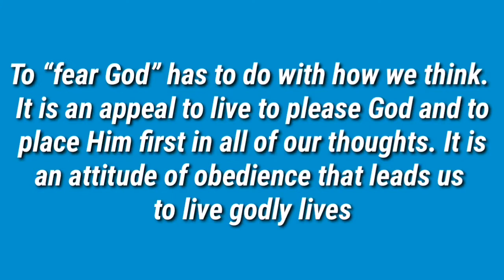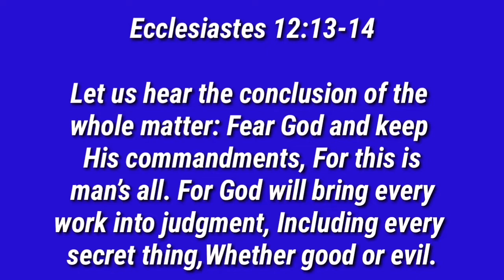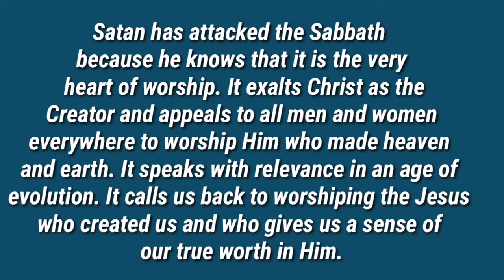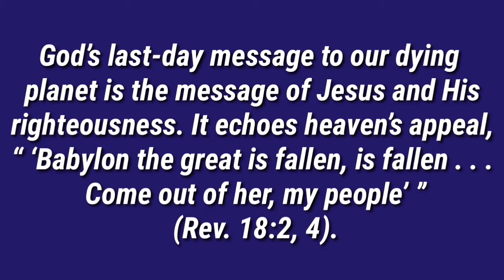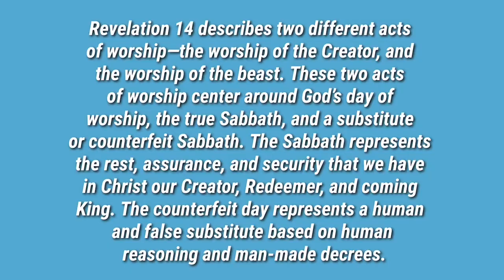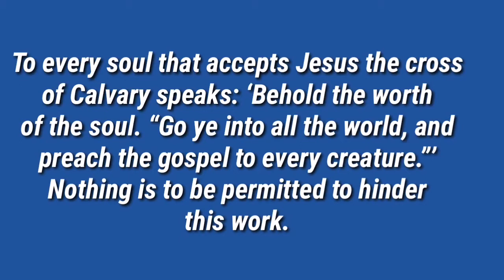LESSON 12: WEDNESDAY, THURSDAY AND FRIDAY LESSONS.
Sabbath school summary of 2020 3rd quarter lesson 12, Wednesday, Thursday and Friday Lessons.